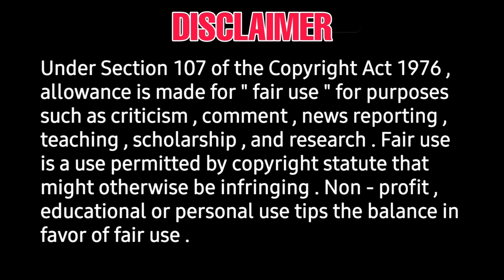VTK Teaser Review & Reaction - silambarasan, Siddhiidnani, gowtham menon, ar rahman, ishari ganesh